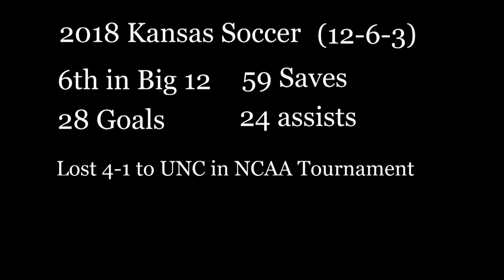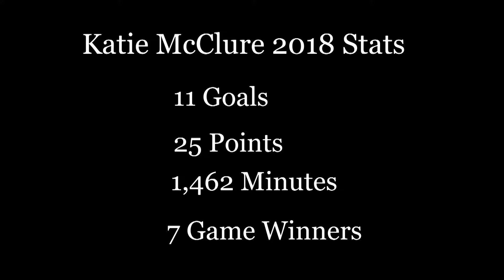J-488 Final Project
Season recap of Kansas soccer
Photo Credit: The University Daily Kansan